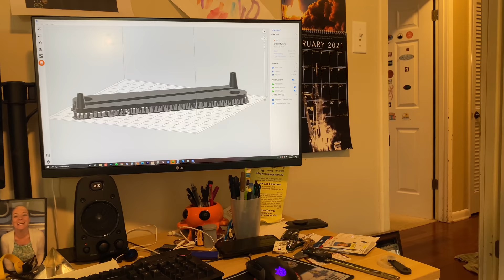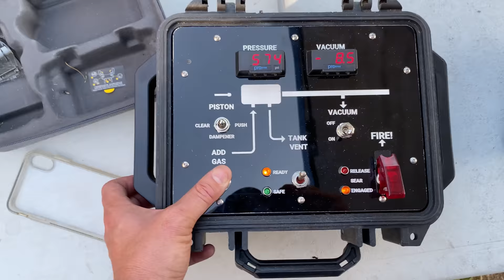The Mystery of Magnetic Worms - Smarter Every Day 253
Warm Regards,

Destin